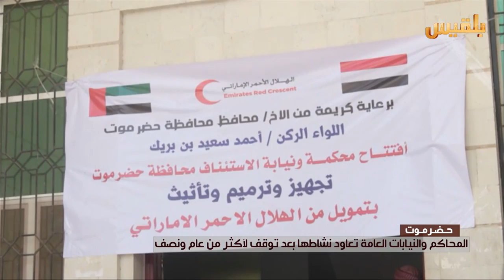حضرموت .. المحاكم والنيابات العامة تعاود نشاطها بعد توقف لأكثر من عام ونصف | تقرير : محمد اليزيدي